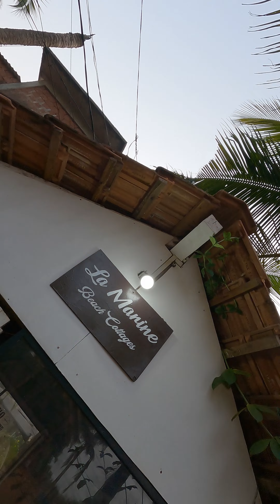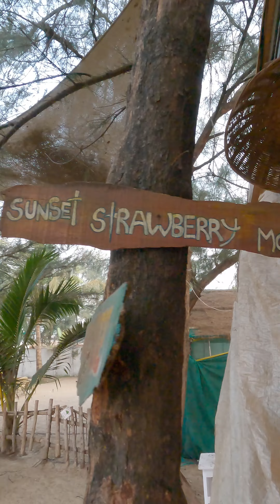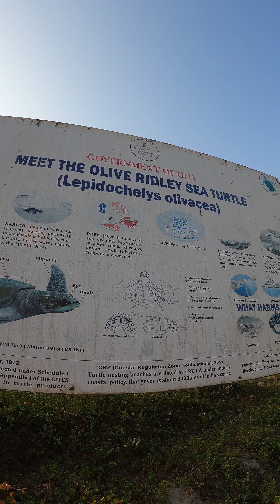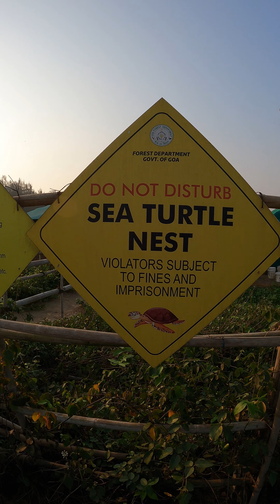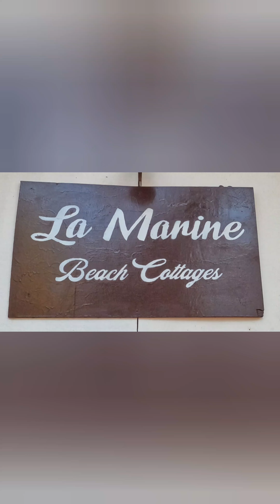La Marine Beach Cottages & Beautiful Morjim Beach Goa 4k Gopro